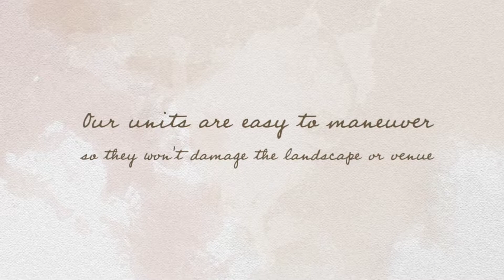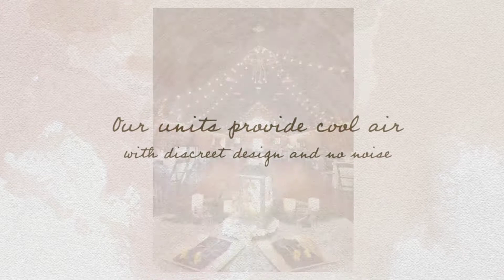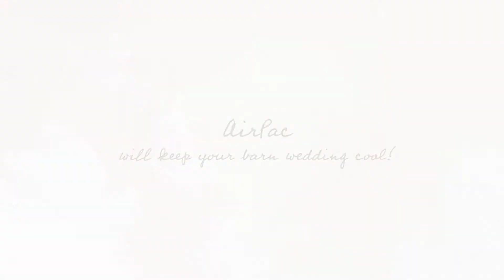Brandy Hill Farm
A warm spring day means AirPac is on the job!